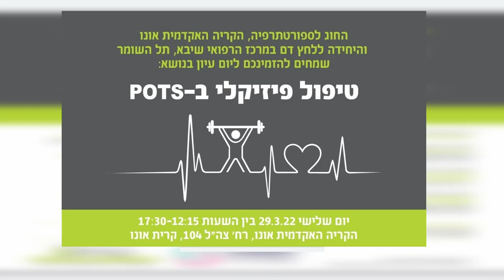דברי פתיחה של פרופ' אלה בין, ראש החוג לספורטתרפיה | יום עיון בנושא טיפול פיזיקלי ב- POTS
יום עיון בנושא טיפול פיזיקלי ב- POTS, שנערך בקמפוס קרית אונו של הקריה האקדמית אונו.